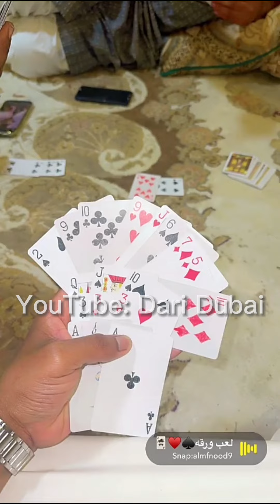اضحك مع عبود دريس وسالفة سمكة الشعري تتصدق بس انتوا نفسية 😂 .. و تعليق الباشق على الموضوع 😂